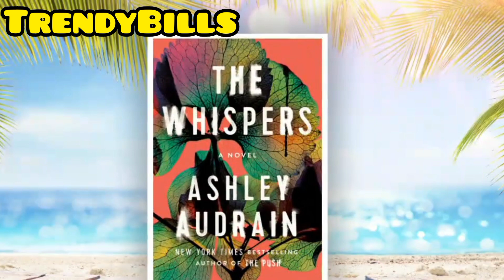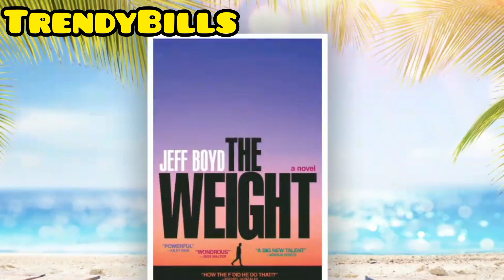Best selling authors New York Times SUMMER BOOKS picks